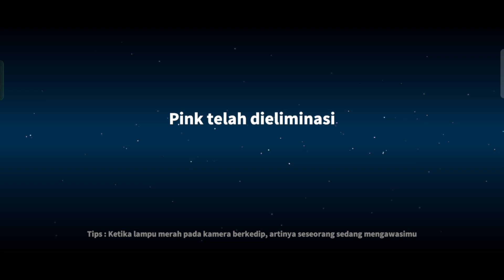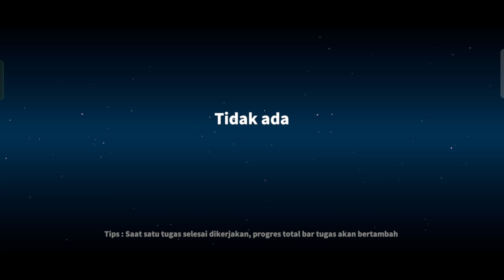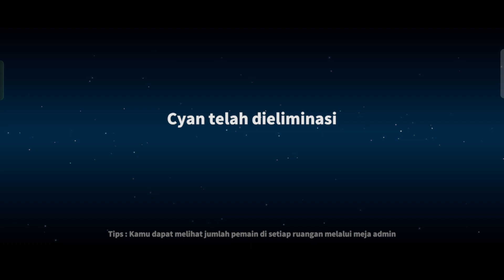Tutorial Cara Pakai Samurai ‼️ Samurai Menangkis Serangan Impos & Ahli ‼️ SUPERSUS INDONESIA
Id Game :
SuperSus : 10422483